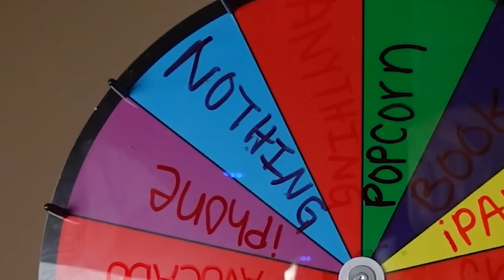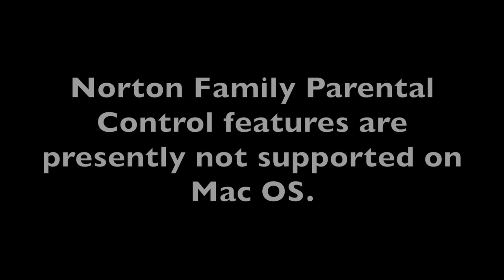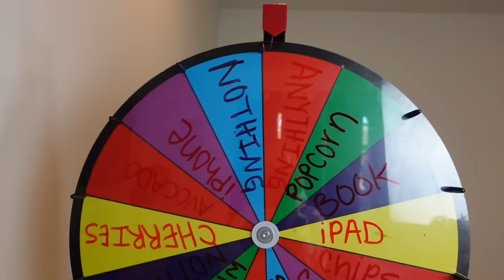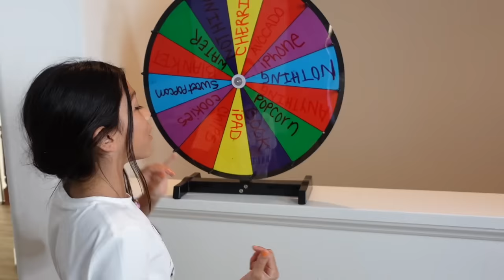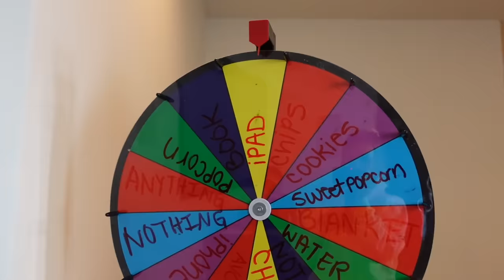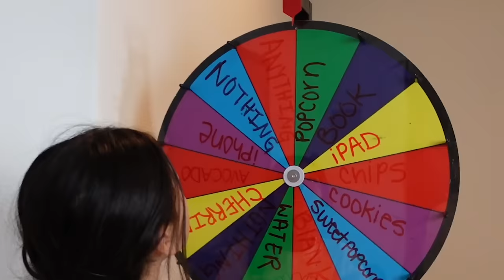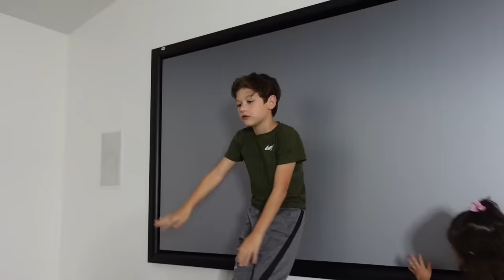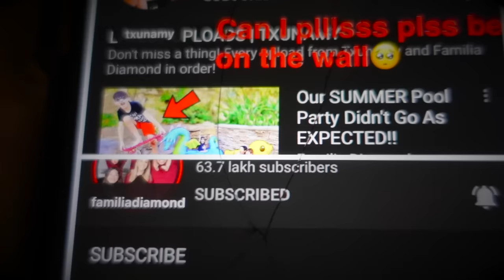LAST To LEAVE The THEATER ROOM Wins A MYSTERY Prize!! *GONE WRONG**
Rebecca Zamolo: I Face My Fear of Clowns for Red Hood Spy Face Reveal! Rebecca Zamolo

Matt and Rebecca: Matt Spent 24 Hours Trapped in Abandoned Bowling Alley with Clowns for rhs Face Reveal!

You may already know us from Musically (TikTok now!) and Instagram. Our family includes Sdiezzel, Esthalla, Txunamy, Diezel, Solage, and our newest member the family, Baby Ranger! We hope you join this journey with us! Xoxo